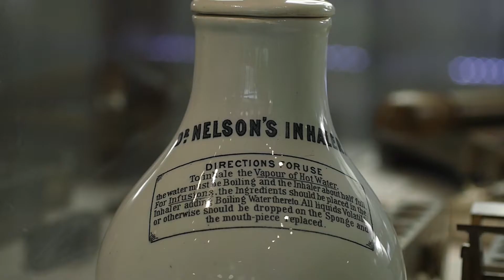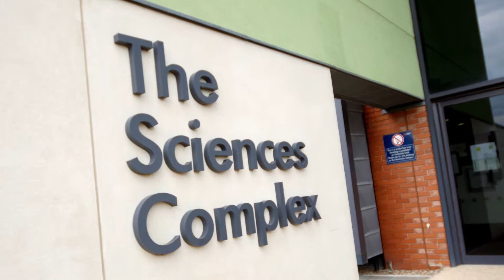The Hope Winch Benevolence Fund - University of Sunderland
The Hope Winch Benevolence Fund provides annual scholarships to current undergraduate pharmacy students who may be experiencing serious financial challenges impacting upon their academic potential.